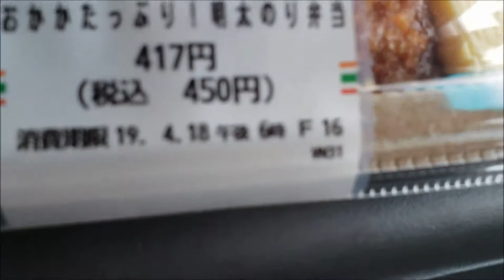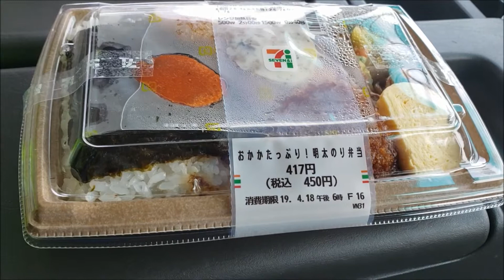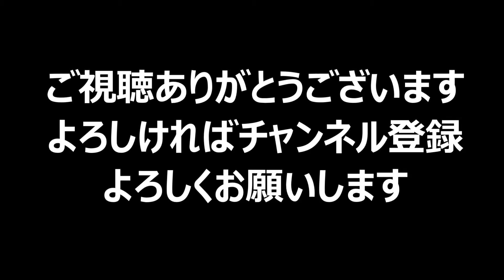トラック飯 セブンの弁当制覇するまで帰れまてん！ おかかたっぷり！明太のり弁当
トラック飯　セブンの弁当制覇するまで帰れまてん！　セブンイレブンの弁当

セブンイレブンの弁当制覇します

おかかたっぷり！明太のり弁当

還暦近いおやじトラッカーの
日々をアップしてます。
今までの経験や運転にまつわるエピソードを

ドラレコ
ドライブレコーダー
トラック
大型トラック
運転
運行管理者
交通事故